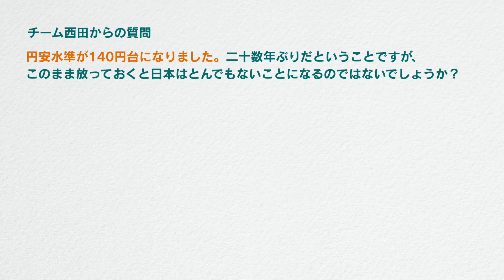「24年ぶりの円安水準140円台…このまま放っておいたら日本経済はどうなるのか？実は円高がデフレ経済のもとになっていた！」西田昌司がズバッと答える一問一答【週刊西田】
関連動画はこちら→自民党と統一教会の本当の関係は、戦後GHQの反共政策にある！（西田昌司ビデオレター令和4年9月5日）